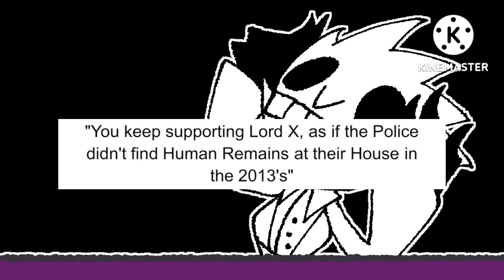Saying a lot of things as Bootleg Lord X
obviously inspired by Revtrosity